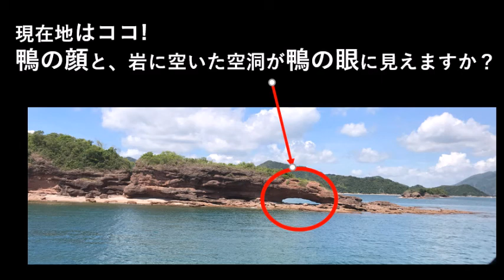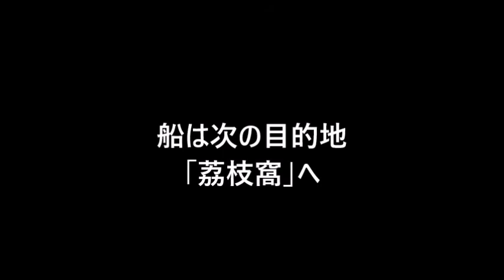鴨洲、吉澳、荔枝窩・ユネスコ地質公園日帰りツアー ～鴨洲編～